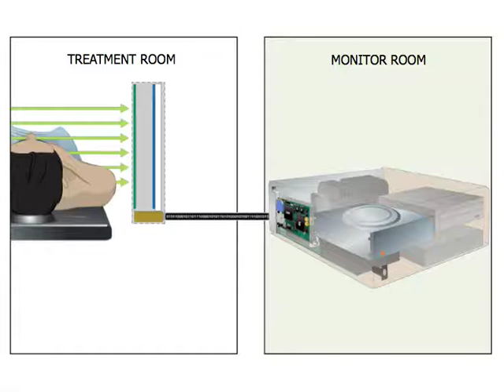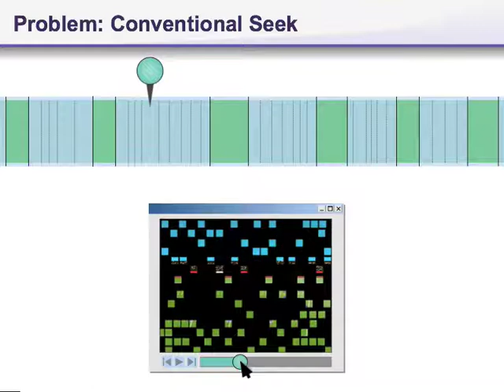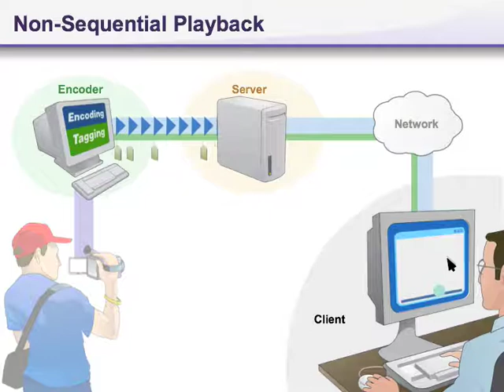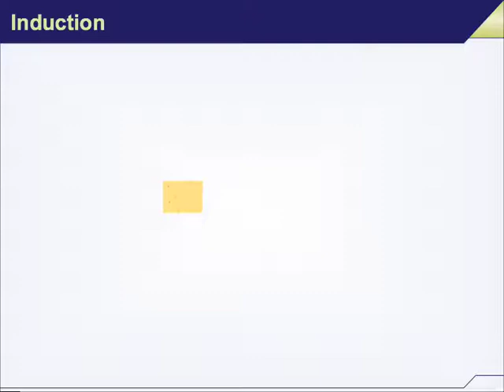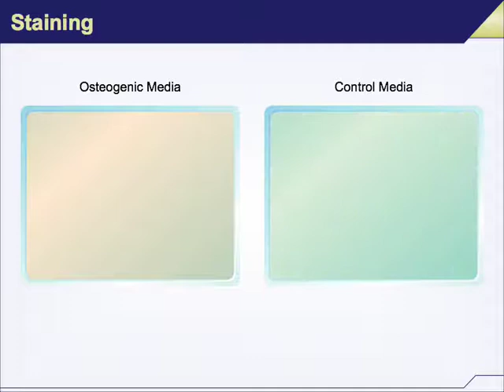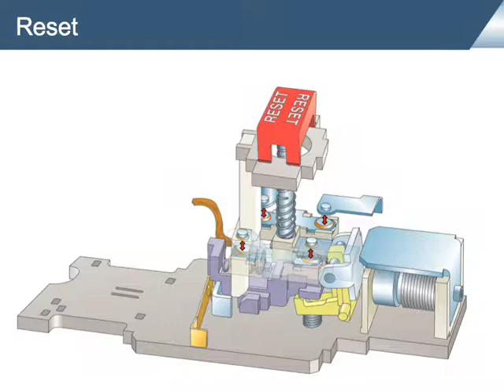Patent Litigation Trial Graphics: Combining Illustration and PowerPoint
Animators at Law shares four high-impact examples of trial graphics created for patent infringement jury trials, claim construction hearings and section 337 ITC hearings.  By combining technical illustration and PowerPoint, a patent litigator will be a more effective communicator, will win more cases and will do so on a shorter/more efficient trial schedule.